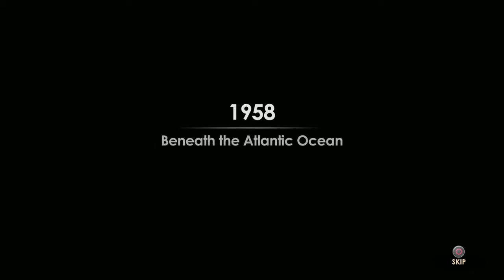BioShock: 2 - Bölüm 1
BioShock 2